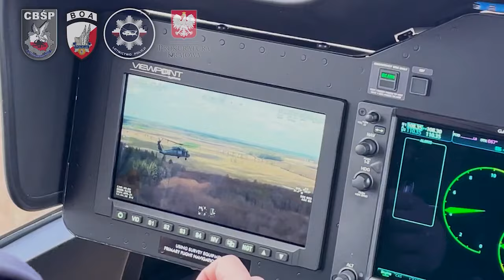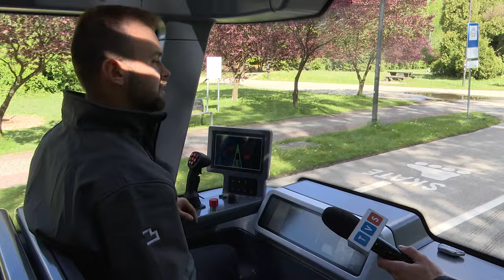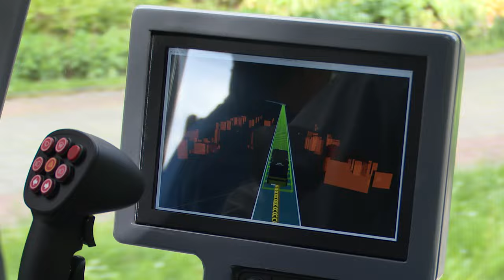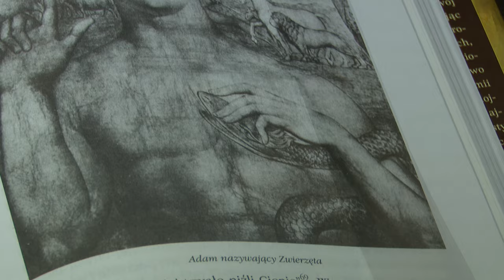TVS SILESIA FLESZ 26.04.2024